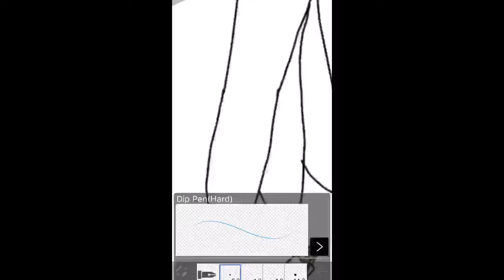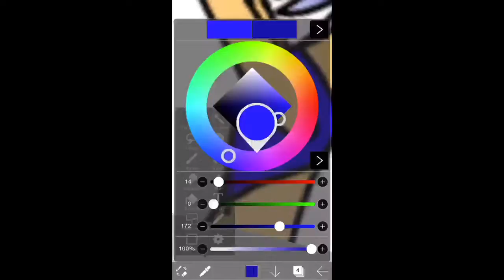Ballerina Dance|Speed Paint #19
Every ballerina has a path, but the path can be broken by one mistake
Song
Goodbye to the world